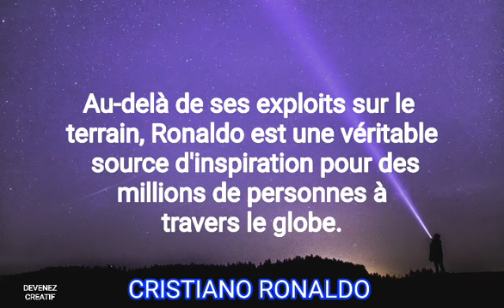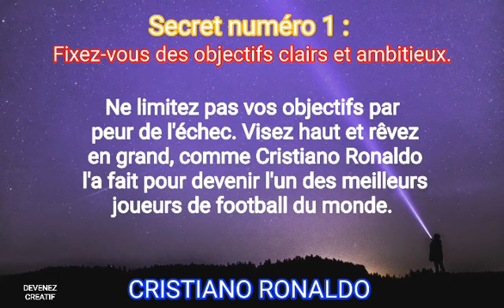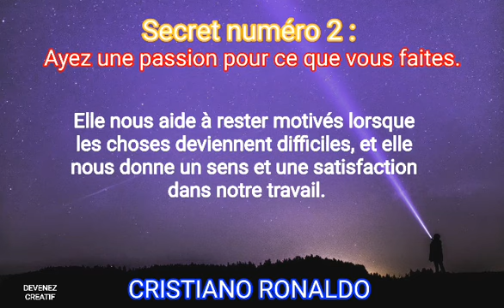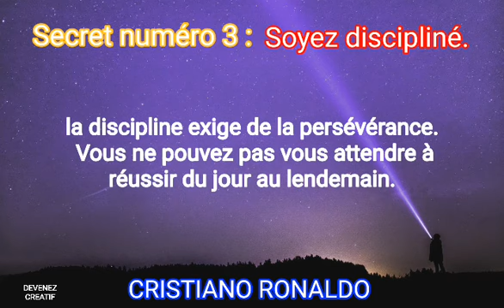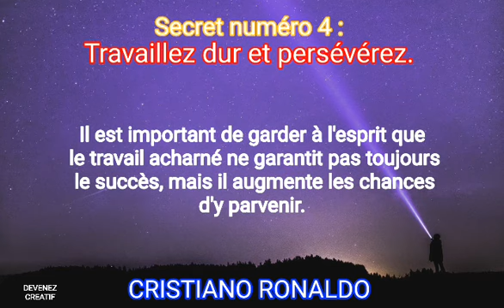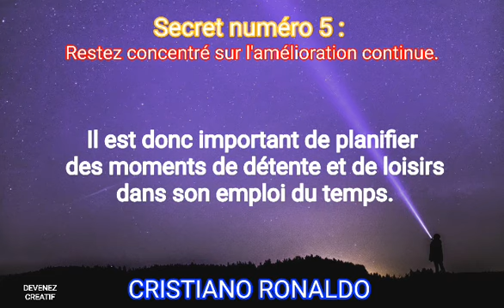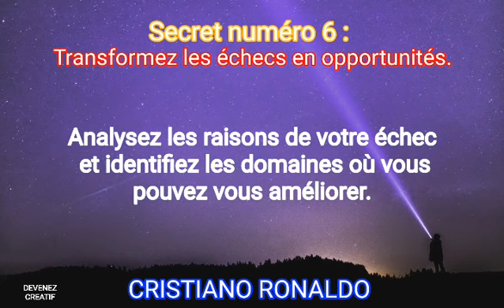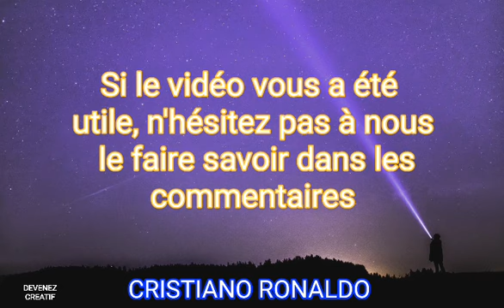7 SECRETS de CRISTIANO RONALDO qui ont changés ma vie à JAMAIS .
🔥 CONTACTEZ NOUS  👇🏽👇🏽👇🏽

       🔥  -  CRYPTO MONNAIE :

       ADRESSE BITCOIN 👇👇

bc1qdx4drtd8zg58xt5qrju3hp5heu0k09mt7ndhuu

NB : Nous n'allons jamais vous contactez pour demander des DONS. ( Mais VOS AIDES SONT TOUJOURS LES BIENS VENUS )

MERCI INFINIMENT POUR VOS SOUTIENS !